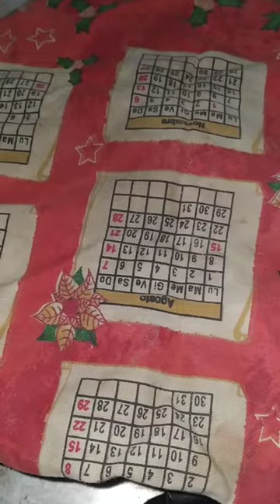Tota Chawal ki yummy biryani||it's very testy😋